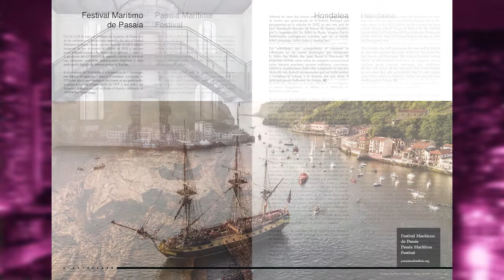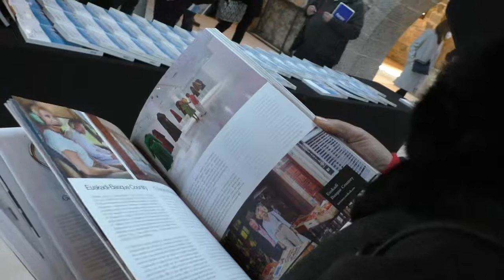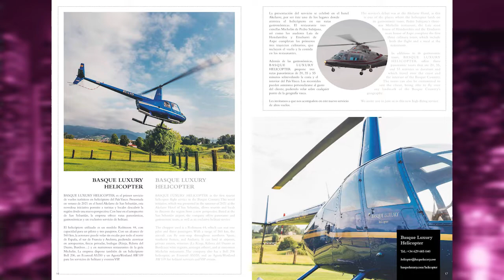Presentación de Basque Luxury Magazine 2022 en Chillidaleku I Píldoras